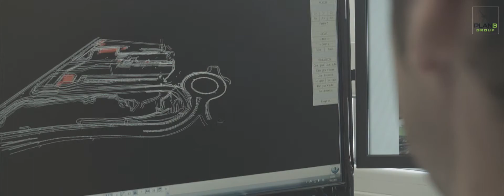Caso de éxito: Proyma Consultores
Proyma Consultores es un estudio de ingeniería de obra civil especializado en carreteras y ferrocarriles, urbanismo, hidráulica y tratamiento de aguas que dispone de un Sistema Integrado de Gestión de Calidad y Medio Ambiente implantado por Plan B Group y certificado bajo las normas ISO 9001 e ISO 14001 respectivamente. Igualmente, Plan B Group ha desarrollado la página web 2.0 de Proyma Consultores y desarrolla acciones de formación a medida para sus miembros.